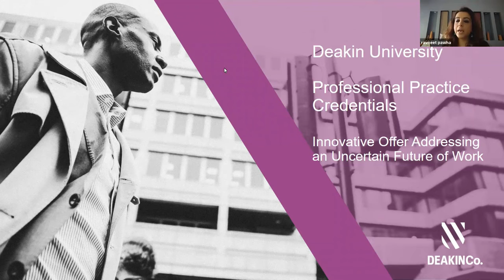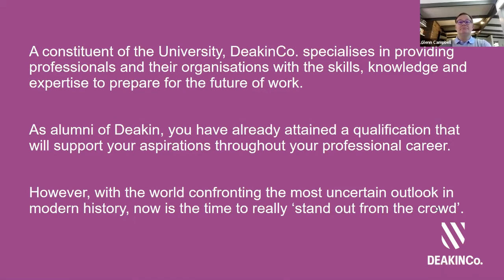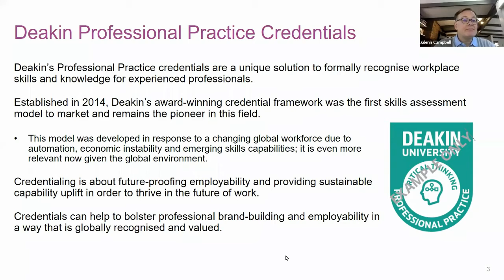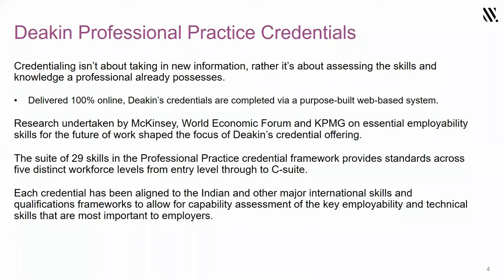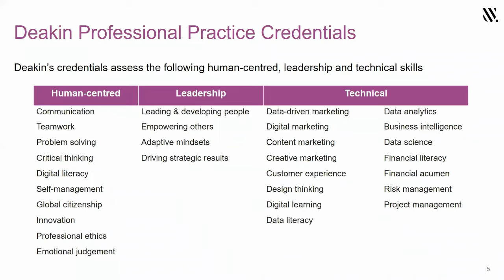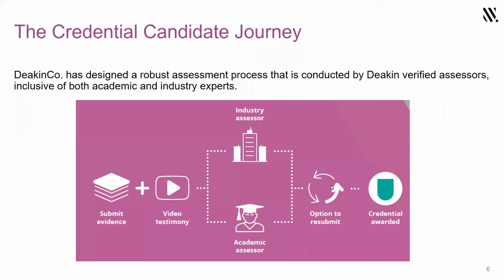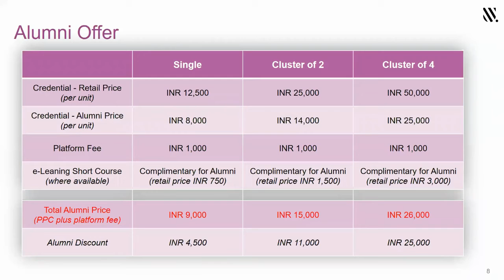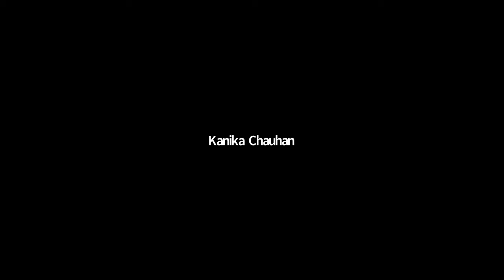DeakinCo. Micro Credentials for Deakin Alumni